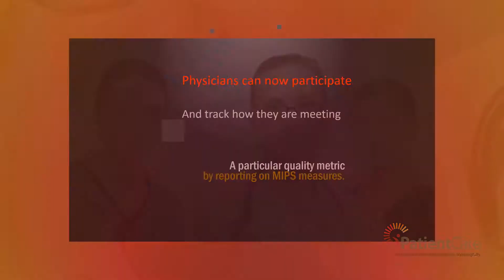Qualified Registry for MIPS for the year 2017 by CMS